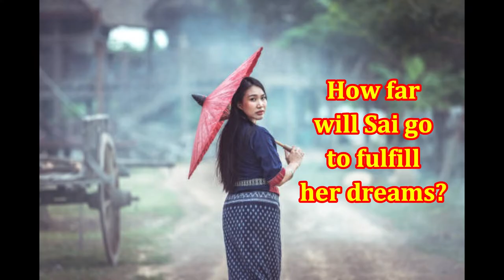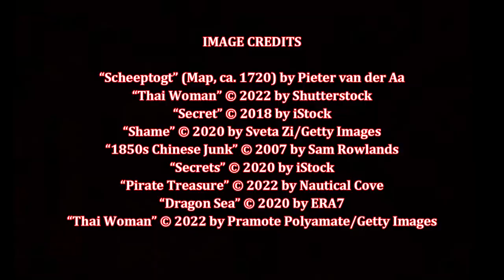The Last Mapmaker, by Christina Soontornvat (MPL Book Trailer 799)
Mooresville (Indiana) Public Library presents a book trailer featuring the children's adventure novel, "The Last Mapmaker," by Christina Soontornvat.